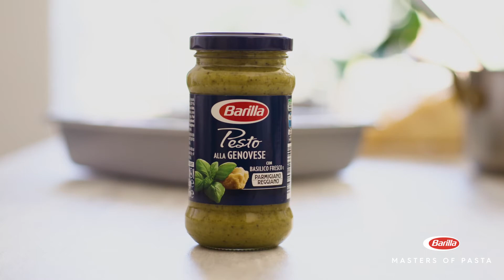Barilla | Pesto Barilla Genovese Makarna Sosu ve Tavuk Soslu Lazanya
Lazanya aşıkları için eşsiz ve lezzetli bir tarifle geldik. Geleneksel lazanyayı hiç böyle denediniz mi? Bu akşam Bolonya'da mutfak zenginliği misafirperverlik ve hayata karşı sevginin ifadesi olan Lazanyanızı, koruyucu madde içermeyen ve fesleğenlerin eşsiz tadı ile hazırlanmış Pesto Barilla Genovese Makarna Sosu ile mükemmelleştirerek sevdiklerinizle Ramazan’da bu lezzetin tutkusunu paylaşın.

Malzemeler:
10 adet Barilla La Collezione Lazanya Yaprağı
100 g Pesto Barilla Genovese Makarna Sosu
200 g Tavuk
50 g Soğan
50 g Kereviz
50 g Havuç
1 Diş Sarımsak
1 Yemek Kaşığı Sızma Zeytinyağı
1 Yemek Kaşığı Domates Salçası

Beşamel Sos İçin:
900 ml Süt
50 g Un
50 g Tereyağı
60 g Rendelenmiş parmesan peyniri
Tuz
Tatlandırmak için biraz Muskat

Beşamel Sosun Hazırlanışı
Bir tencerede süt ısınırken, ayrı bir sos tenceresinde tereyağını eritin ve içine un ekleyip, yağ ile kavurun.
Isınan sütün tamamını un ile yağa yedirerek yavaşça ekleyin.
Bir tutam muskat, tuz ve karabiber eklediğiniz karışımı topaklanmaması için karıştırarak koyulaşıncaya kadar kaynatın.

Tavuklu Sosun Hazırlanışı
Soğanı ve havuçları soyun. Kerevizi yıkayın.
Sebzeleri küçük parçalar halinde doğrayın ve kavurun, ardından zeytinyağı ve bir demet biberiye ile bir tencerede yavaş yavaş pişirin.
Tavukları ilave edip iyice kızartın.
Domates salçasını ekleyin, üzerini kapatacak kadar su ilave edip 10 dakika boyunca pişirin.
Tuz ve karabiberle tatlandırın.
Biberiyeyi çıkarın ve bir kenara koyun.

Lazanyanın Hazırlanışı
Fırını önceden 180 derecede ısıtın ve fırına girebilen bir kabın tamamını yağlayın.
Tavuk sosu ve beşamel sosu kabın tabanına yayın. Birazcık Pesto Barilla Genovese Makarna Sosu’nu ekleyin. Ardından üzerine bir kat Barilla Lazanyanızı yayın ve üstüne sosları ekleyerek devam edin. (Barilla Lazanya yapraklarını kırmadan kullanmanız gerektiğini unutmayın, Barilla Lazanya yapraklarını bir kata yatay, bir kata dikey şekilde yerleştirin).
Üstüne rendelenmiş parmesan peyniri serpin, Barilla Lazanya yapraklarını ve sosları aynı sırayla eklemeye devam edin, bu işlemi 4 kez daha toplamda 5 kat elde edecek şekilde tekrarlayın.
Barilla Lazanya kenarlarını bolca beşamel sos ve tavuklu sos ile kapladığınızdan emin olun.
Son katın her tarafını eşit şekilde sosla kaplayın ve üzerine parmesan peyniri serpin.
Fırında 180 derecede 20 dakika pişirin.
Servis yapmadan önce yaklaşık 10 dakika dinlenmeye bırakın.